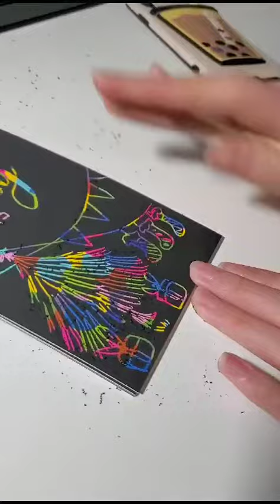satisfying christmas card ideas!!